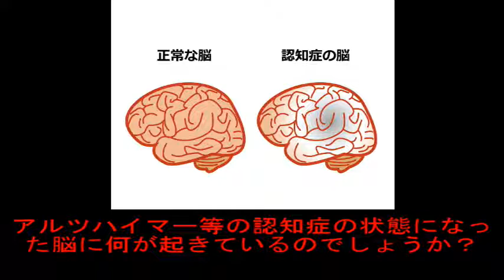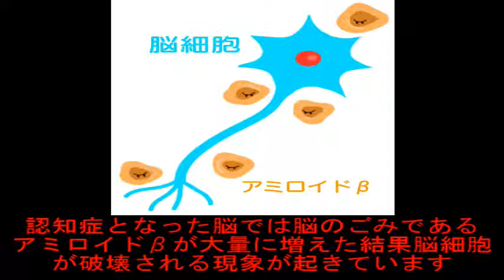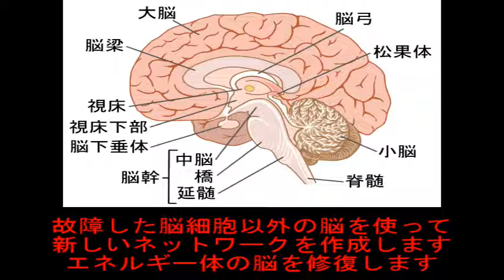脳の病気２ アルツハイマー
脳の病気２　アルツハイマー病の様々な症状、様々なアルツハイマー
のタイプに対応。

アルツハイマーの大きな原因である、脳の活性化と其の為に発生する
睡眠障害からのごみであるアミロイドβが大量発生し結果脳細胞が
壊れていく、この流れをエネルギーで改善予防するプログラムです。